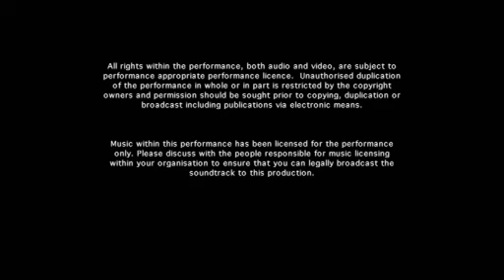The Football Pools goes to the Ballet - Online Bookmakers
John Barnes, The Football Pools pundit talks about his take on a very different interpretation of 10 iconic football moments that have been choreographed into a unique 13 minute football ballet.